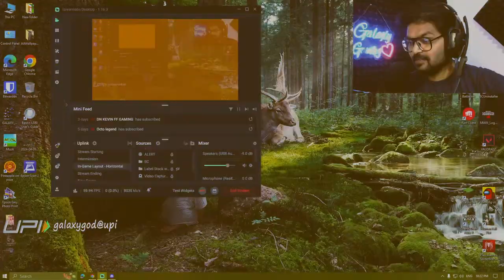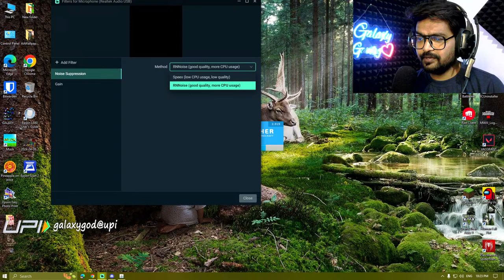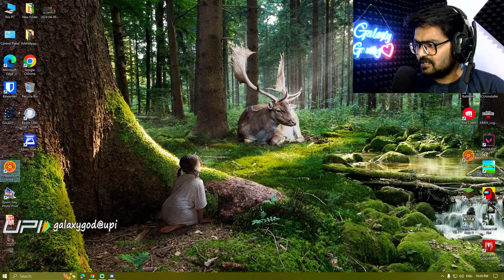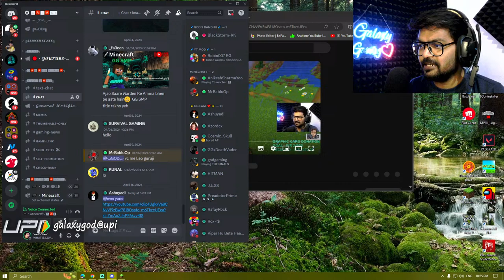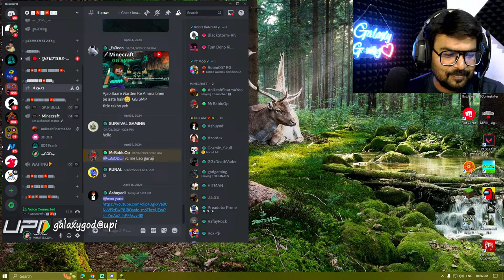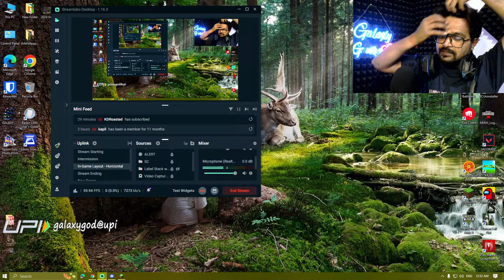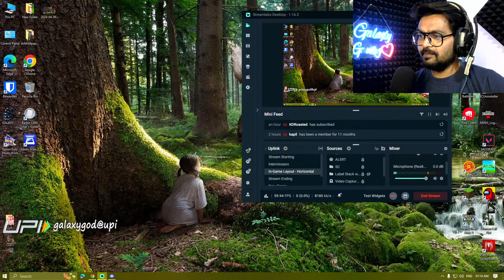LATE NIGHT HOT STREAM 😍| MINECRAFT LIVE | !insta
🔰Info Gamer Shiv: 💲166.51,
🔰Anuj Roy: $87.83,
🔰REB SANJU: $81.37,
🔰Dibya Dash: $65.29,
🔰Ustaad JoKeR GaMinG: $64.41,
🔰Manjot Singh 99.9%: $47.49,
🔰Ajay sbj: $46.89,
🔰Kulnoor Singh: $46.40
🔰Akash Rangannawar: $29.64
🔰Manjot' Singh: $28.95,

                  2🌟. Exclusive Emojis
                  3🌟. Special Category on Discord Server

🌟Paytm Tip - tanuj.342@paytm
🌟PhonePe Tip - galaxygod@ybl
🌟BHIM UPI - galaxygod@upi

Quick Commands
▶ !disc  - For Discord Link
▶ !twit - For Twitter
▶ !stmid - Steam id
▶ !ijjat - Beijjati
▶ !lol - LOL
▶!baapji - Mat Sikha

⏩Cpu Cooler:          DEEPCOOL GAMMAXX GTE V2
⏩GPU:                      ASUS GEFORCE TUF GAMING X3 GTX 1660
                                    SUPER™ OC EDITION 6GB GDDR6
⏩RAM:                     Corsair Vengeance LPX 8x2GB DDr4 3000Mhz
⏩SSD:                      500GB
⏩PSU:                      VS550W Corsair
⏩Monitor:                MSI OPTIX G2422
⏩Headset:              Redgear Hellfury 7.1 Professional Gaming
                                    Headphones
⏩Mouse:                 Cosmic Byte Equinox Gamma

MINECRAFT FARM LIST
Ice Farm
Ice
Milk Farm
Bucket of Milk
Hostile Mob Farm (Just the afk drops)
Iron Sword
Iron Shovel
Random Armor
Jack o'Lantern (Halloween)
Potion of Healing
Potion of Fire Resistance
Potion of Swiftness
Potion of Waterbreathing
Bow
Nether Mob Spawner (Only AFK Spawns)
Blaze Rods
Gold
Golden Sword
Stone Sword
Wither Skeleton Skull (More Reliable than other method)
Guardian Farm (Only AFK Drops)
Pufferfish
Clownfish
Passive Mob Farm (Only AFK Drops)
Rabbit's Foot
Tree Farm
Saplings (of all types)
Wither Tree Farm
Wood
Wither + Autominer (Unreasonable for survival unless on a very busy server/Requires constant upkeep to clear certain caves/spawners/water/lava)
Lapis Lazuli
Gravel
Sand
Adensite
Diorite
Granite
Diamond
Mossy Cobble
Emerald
Stone Farm
Stone
Grass Farm (Requires Bonemeal)
Grass
Grass Block Farm (Requires Dirt/possibly more than one player)
Grass Block
Mycelium Farm (Requires Dirt/possibly more than one player)
Mycelium
Podzol Farm (Requires Dirt/possibly more than one player)
Podzol
Fishing
Enchanted Book
Name Tag
Saddle
Lily Pad
Bowl
Fishing Rod
Tripwire Hook
Mushroom Stew Farm (Would use Mooshrooms/Requires Bowls)
Mushroom Stew
Huge Mushroom Farm
Huge Mushroom
Vine Farm
Vine
Leaf Farm
Leaves
Netherwart Farm
Netherwart
Chorus Farm
Chorus Fruit
Chorus Flower
Snowball Farm
Snowball
Wither Farm (Requires Wither Skulls)
Nether Star